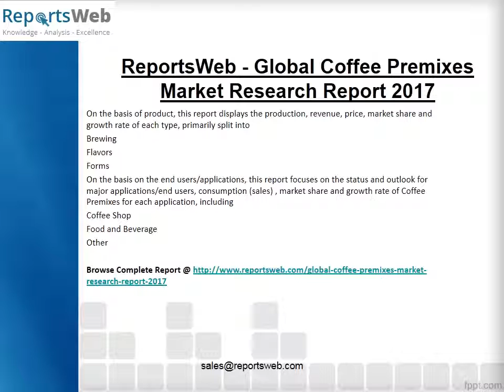Coffee Premixes Market Regional Forecast 2022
This report studies the global Coffee Premixes market, analyzes and researches the Perimeter Security development status and forecast in United States, EU, Japan, China, India and Southeast Asia.